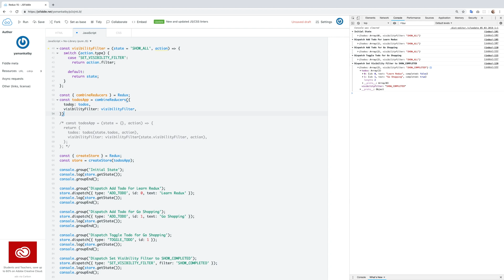Redux Dersleri | combineReducers() ile Reducer Bilişimi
combineReducers() ile Reducer Bilişimi.